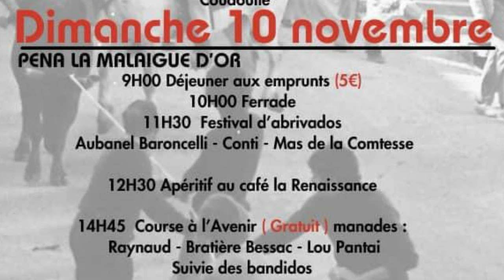Festival d’Abrivado longue ➡️ Gallargues le M..🇫🇷 10/11/24 Manades AUBANEL BARONCELLI, CONTI 👌